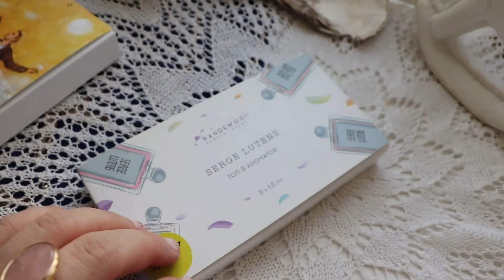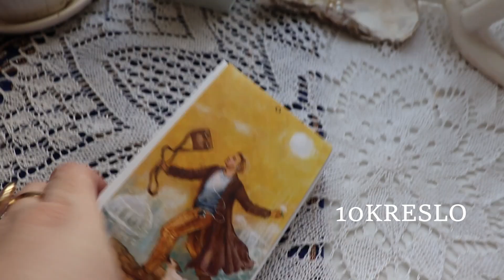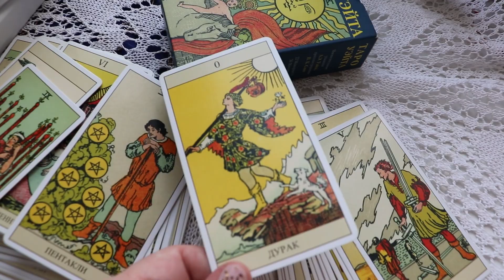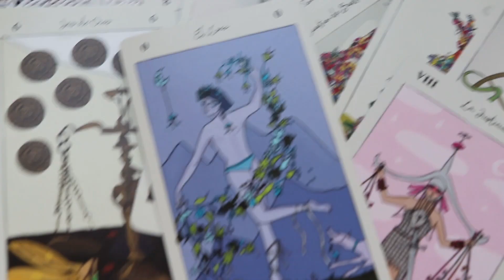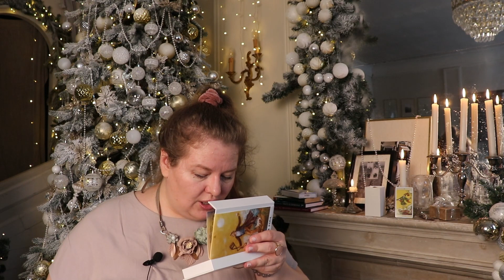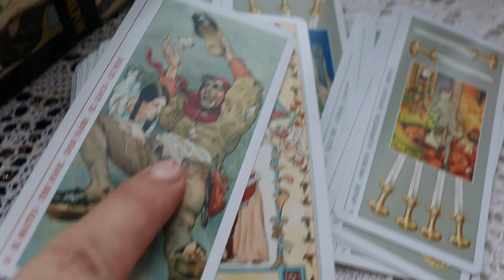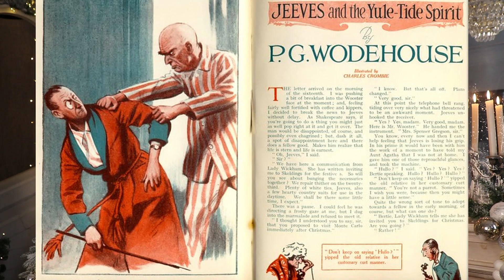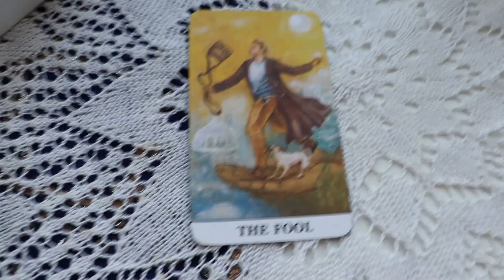Духи и книги о дураках//Библиотека ароматов, том 1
"Библиотека ароматов" - это книжные ассоциации к духам из парфюмерных наборов. Сегодня изучаем подборку от магазина @Randewoo_shop  по мотивам карты Таро "Дурак".

Жорж Сименон "Мегрэ ошибается" К сожалению, именно рождественского рассказа нет ни в одном издании на рынке
Пелам Вудхаус "Так держать, Дживс!" это сборник рассказов, правда, рождественского среди них нет, я вообще его не смогла найти в тех изданиях, что вижу в продаже.

00:00 Предновогоднее чудо для меня
01:36 В чем фишка арома-боксов
04:30 Каков Дурак?
06:57 Byredo, La Tulipe
10:16  Tom Ford, Neroli Portofino
14:03 Zarkoperfume, Pink Molécule 090.09
18:20 Frederic Malle, L'Eau d'Hiver